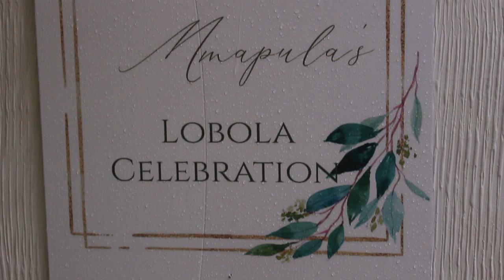Lobola Celebration Deco creative video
Gratitude is the attitude that
Gets you through the night
Never believe in lack or limitations
Anything can be manifested
With a little appreciation.